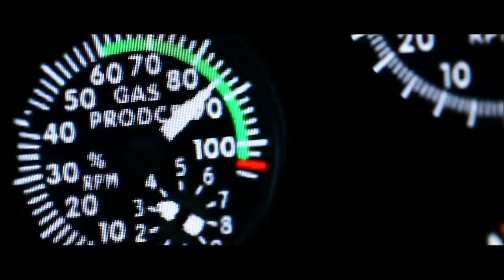Trần Mai Anh & Chemist Dmitry Rubenovich - Your fantasies ( Deep Zone )